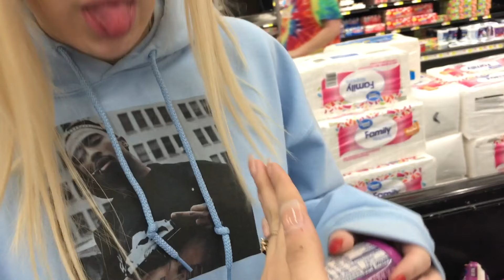TANA HIT ME IN WALMART | ISABELLA FUSCO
OPEN ME

FOR FREE UBER UP TO $20: Use code IsabellaF326ue